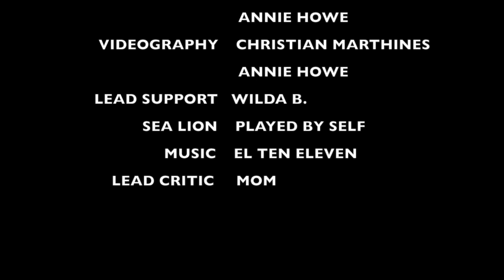Santa Cruz Island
Trip #1 August 2015